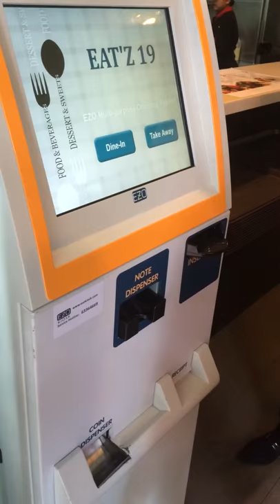Use self service order and payment kiosk in Eat'z 19 Restaurant